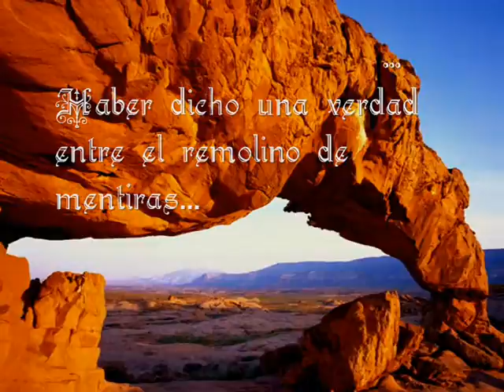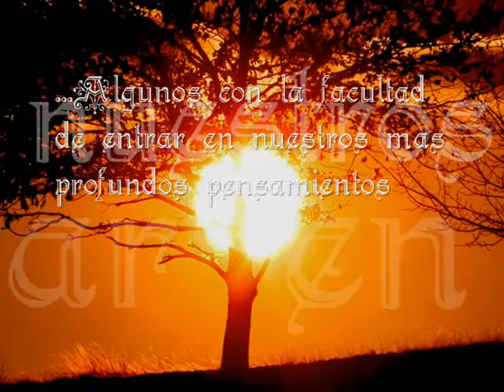DIA DEL INGENIERO QUIMICO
BARRANQUILLA-ATLANTICO
UNIVERSIDAD DEL ATLANTICO